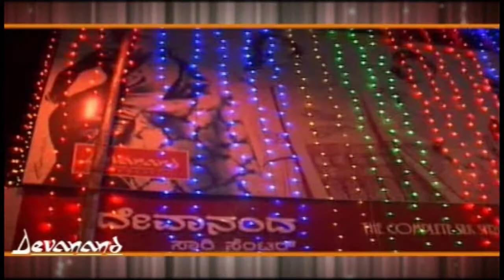plasticಪ್ಲಾಸ್ಟಿಕ್ ತಯಾರಿಸುತ್ತಿದ್ದ ಕಂಪನಿಗೆ ಮಹಾನಗರ ಪಾಲಿಕೆ ಮತ್ತು ಪೆÇಲೀಸರು ಜಂಟಿಯಾಗಿ ದಾಳಿ